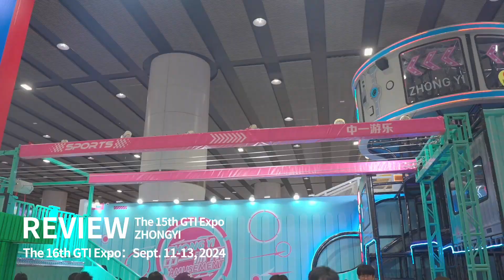Exciting Moments of Zhongyi at the 15th GTI Expo inflatables sand pool toys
第16届GTI广州游乐展定档2024年9月11-13日，地址：广州·中国进出口商品交易会展馆A区。
★ Meet You at the 16th GTI Expo at Area A, China Import and Export Fair Pazhou Complex, Guangzhou on Sept. 11-13, 2024.